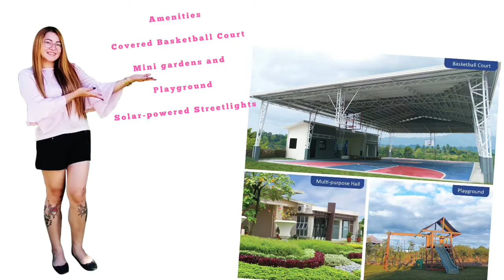Check out 👇 our home offerings in our bestseller project, Lumina Tanza in Cavite!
Kabarangay, ang BahayGoals mo, achieved mo na for as low as 10,340 monthly! Check out 👇 our home offerings in our bestseller project, Lumina Tanza in Cavite!

Our Project

Lumina Tanza

Address

Barangay Bagtas, Tanza, Cavite

Project Details

Phase 1

Phase 2

Phase 3

Phase 4

Phase 5

Phase 6

Phase 7

Less than an hour away from SM Mall of Asia via CAVITEX, Tanza has scaled up to become one of the prime residential and commercially viable towns in Cavite. Situated in this first-class municipality is Lumina Tanza, a close to 20-hectare housing development with features than include a covered basketball court, mini gardens and playground, and solar-powered streetlights.